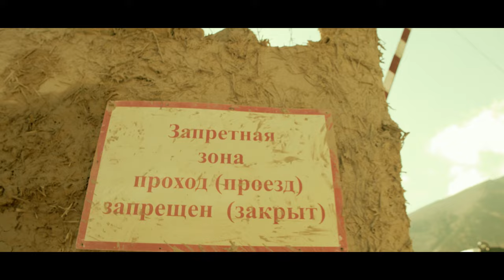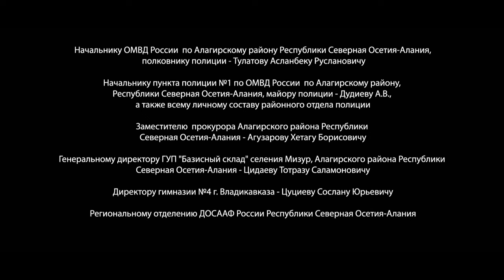OPERATION MUHABBAT. 6 Episode. Film. Russian Movie. Drama. English Subtitles